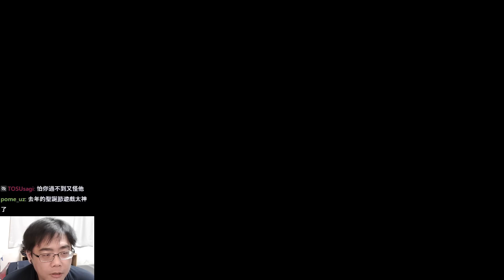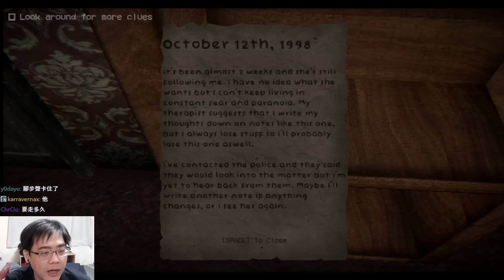每年一度的聖誕大便【阿津】恐怖遊戲合集：第144集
三款短篇恐怖遊戲，喜歡影片就按個讚！

【阿津】頻道內容主要是錄製恐怖遊戲的實況影片